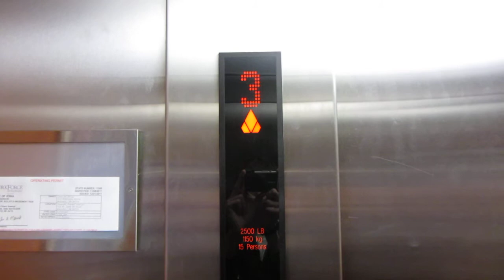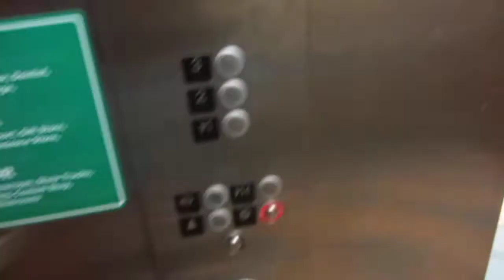Loud KONE Hydraulic elevator at TA Iowa 80 Truck Stop Walcott IA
Shot 1/24/2012.  From my old account.

This is the only elevator that both dieselducy and I have filmed.